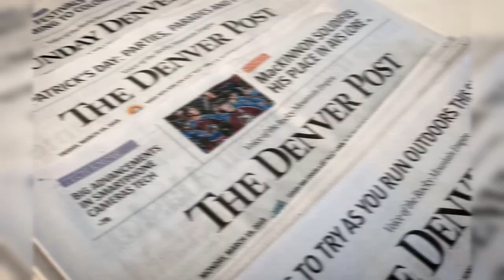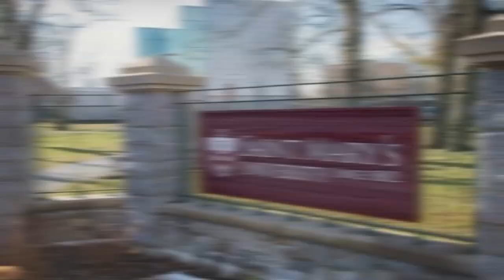The Biggest Psychopath in Hockey History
The Curious Case Of "Mike Danton"